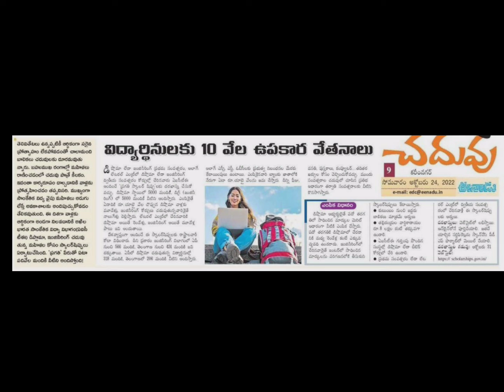pragati scholarship 2022